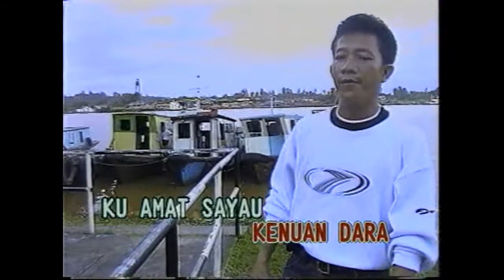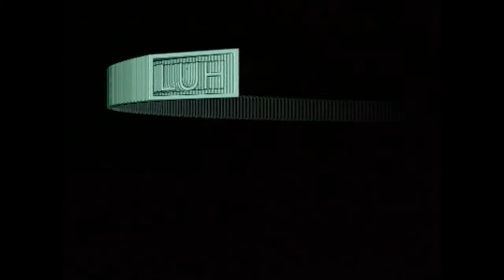Semut Mati Ketegal Gula - Wilson